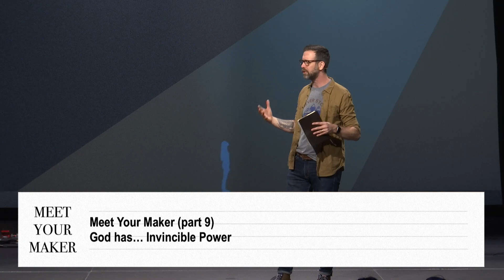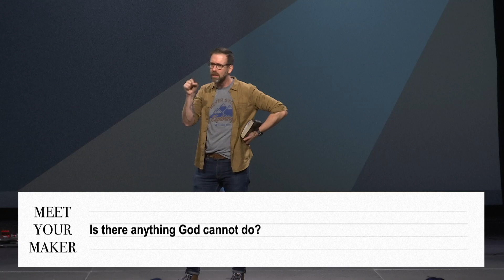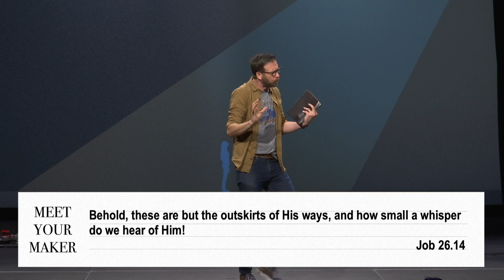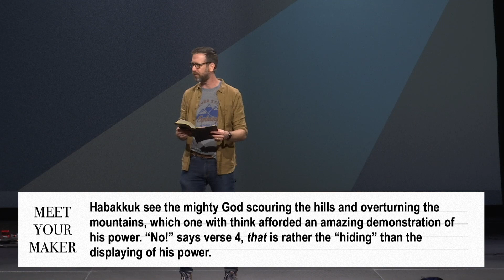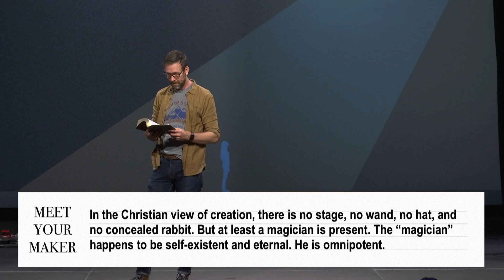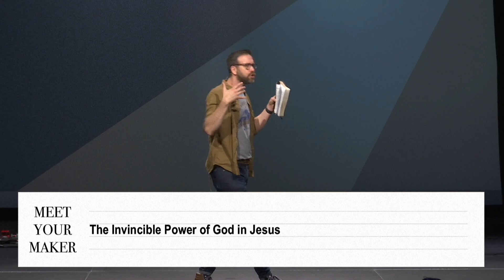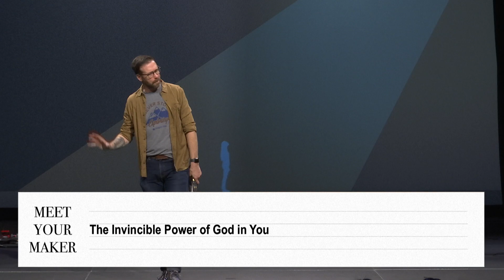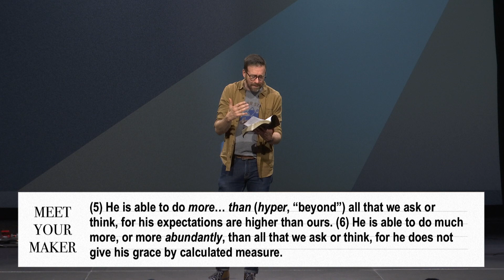God has . . . Invincible Power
We exist to glorify God by leading people into a growing relationship with Jesus Christ, rooted in the gospel.